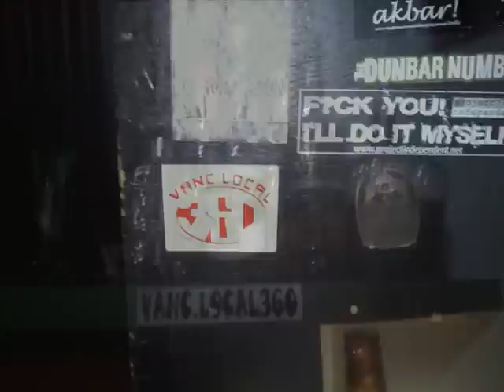VANCLOCAL360 The First 4 Years